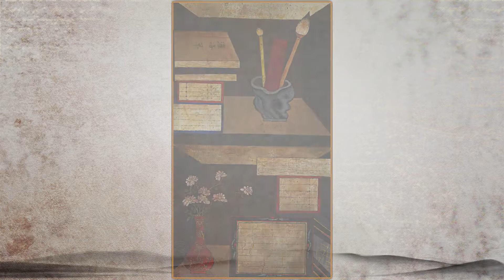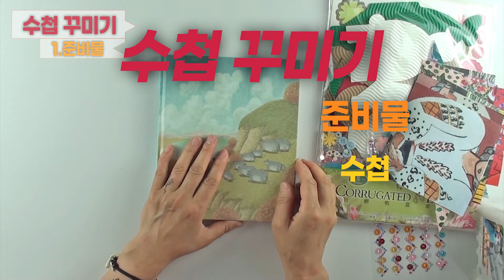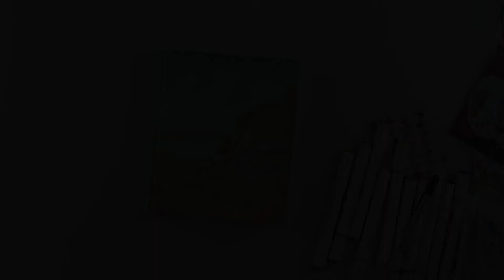[길 위의 인문학] 어해도 속 의미와 유사한 의미의 민화 알아보기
어해도에 담긴 바람과 유사한 바람을 담은 민화에 대해 알아봅시다~

또, 한국민화뮤지엄 인기 체험 프로그램 '민화 수첩 꾸미기'를 비대면 온라인으로 준비하였습니다.

영상을 보면서 천천히 따라해보세요~

※ 민화 재료, 민화 상품, 만들기, 공예, 리빙상품은
박물관 공식 아트숍 "율아트"에서 만나보세요.